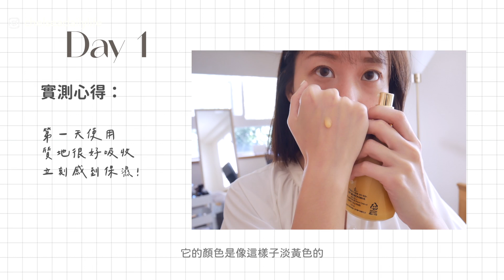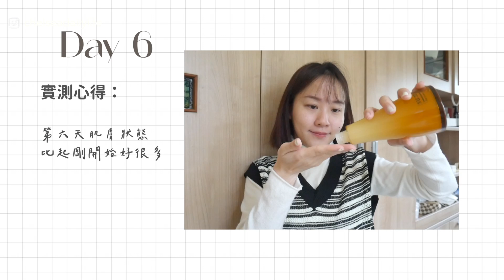2023混合肌保養篇♡SU:M 37精華的7日使用實測：韓系保養心得+母親節禮盒開箱！SKINCARE ROUTINE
𝐈𝐧𝐬𝐭𝐚𝐠𝐫𝐚𝐦 ▏𝐜𝐡𝐞𝐥𝐬𝐞𝐚𝐝𝐚𝐢𝐥𝐲𝐥𝐢𝐟𝐞

記得24歲還在當雜誌編輯時
是我第一次用到SU:M 37的活酵肌秘露
當時一用到就立馬愛了
覺得怎麼這麼好吸收!
保濕到整張臉都在發亮 ✨
一個月直接把一罐用完

這次用影片紀錄了使用”金萃極緻無痕奇蹟精華”的
7日使用感受
覺得是我用過混合肌前三好用的精華! 🧡👍🏻

這次母親節他們家推出兩個
CP值超高的限量禮盒🎁
野生叢林的印花圖案送禮超美～

『金萃極緻奇蹟精華太初限定版禮盒』

奇蹟精華增量版100ml
純金日安瓶10ml
純金夜安瓶10ml
百年乳霜5ml

『金萃極緻無痕抗齡超導精華
凝露太初限定版禮盒』

金萃超導精增量版230ml
煥采安瓶10ml*2
純金日安瓶10ml
純金夜安瓶10ml

趁母親節的優惠買超划算
禮盒買下來幾乎是平常的4-5折！

妳有用過SU:M 37的產品嗎？
跟我分享😍或是想要用看看的也來留言～～
廠商要送出『全明星體驗組』*2
給你們啦☺️☺️

▸音樂

Lukrembo

▸錄影設備

▸剪片軟體
Premiere Pro

想看什麼樣的影片都歡迎私訊跟我說！♥